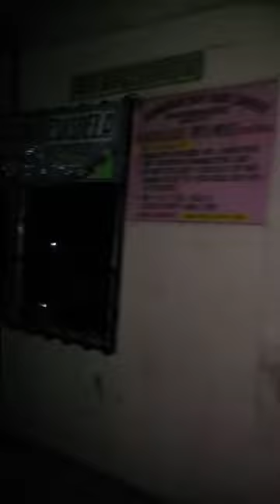Taga-Samal na napadpad sa NHA buhangin luoy kaayo.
Hinaut unta matabangan nato si Tatay og daghan pang blessings maabot sa iyaha